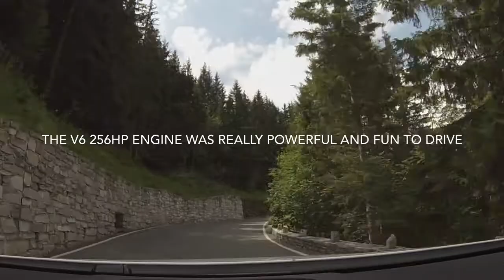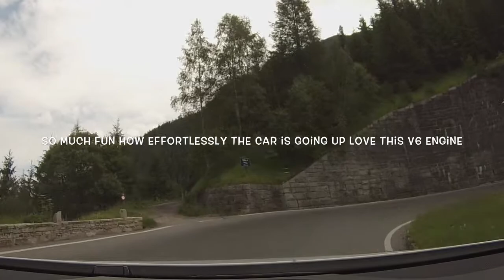Grossglockner Mercedes ML Fast Mountain Run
DRIVING THE GROSSGLOCKNER ALPINE ROAD WITH MERCEDES ML350

We are Driving the Grossglockner High Alpine Road in July 7th 2014 with a Brand New Mercedes ML 350 4matic. The Alps are Amazing. The Video shows our Drive to the Main Sation on the Way to the Glecher.

Wir fahren die Grossglockner hochalpenstrasse in Juli mit die neue Mercedes ML350 4matic. Das Auto war Fantastish, und die Alps sind Wunderbar :)